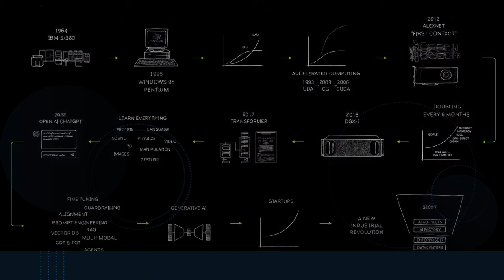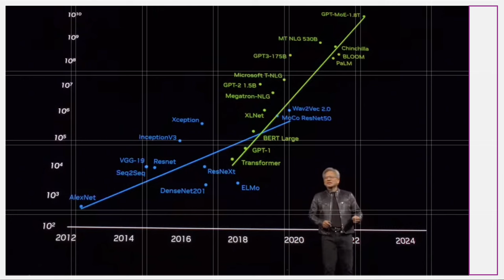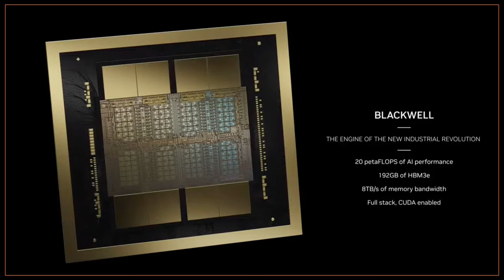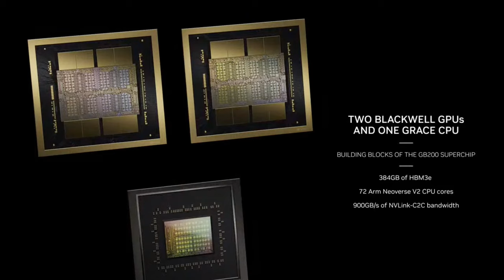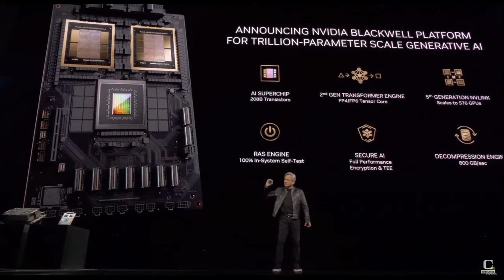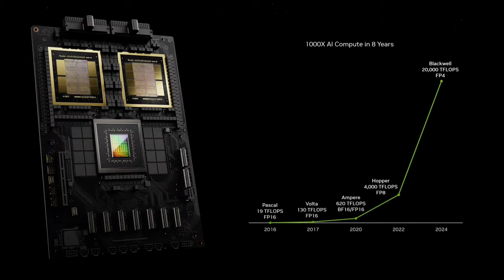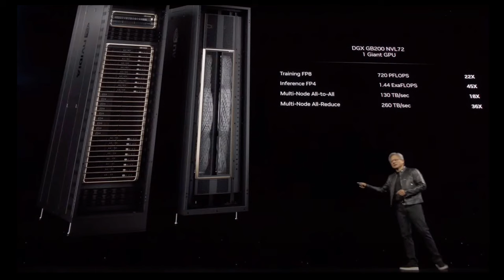AI 기업 및 인물 야사: 엔비디아 (5) GTC 2024 키노트 심층분석. 파트너가 달라졌다?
첫 번째 야사의 주인공 엔비디아 다섯 번째 시간입니다. 원래는 이번 에피소드와 다음 에피소드에 NVidia의 현재와 미래에 대한 이야기를 해보려고 했는데, 마침 GTC 2024를 통해 Jensen Huang 이 직접 많은 이야기를 했기에, GTC 2024 키노트 심층분석 영상으로 이를 대신하고자 합니다. 단순한 사실 전달보다는 발표에 숨겨져있는 것처럼 느껴졌던, NVidia의 위기감과 이를 대처하고자 하는 그의 의도를 중심으로 분석해 보았습니다.